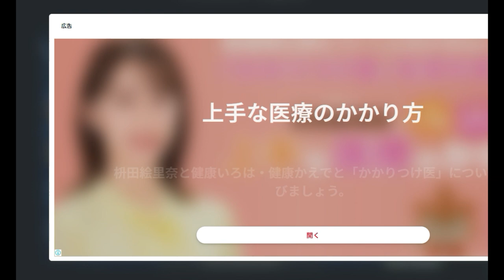【麻雀実況】「七万」鳴いて「七万待ち」